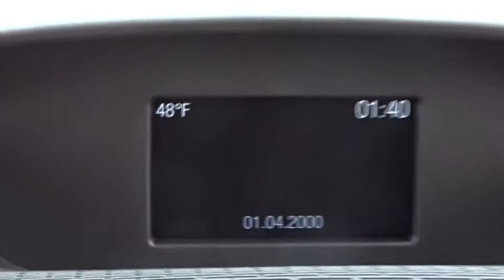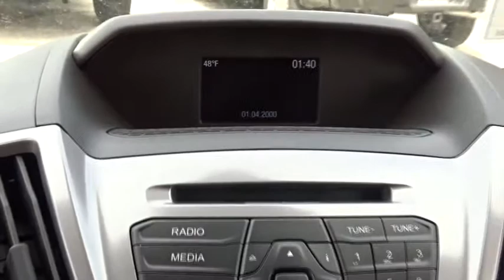2019 Ford Transit Passenger Wagon Niles, Schaumburg, Chicago, Highland Park, Arlington Heights, IL F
Oxford White New 2019 Ford Transit Passenger Wagon available in Niles, Illinois at Bredemann Ford. Servicing the Schaumburg, Chicago, Highland Park, Arlington Heights, IL area.
2019 Ford Transit Passenger Wagon XLT - Stock#: F39690 - VIN#: 1FBAX2CM7KKA96540

Bredemann Ford
2038 Waukegan Rd

PRIVACY GLASS  -inc: Rear-Window Defroster,REAR-WINDOW DEFROSTER,ORDER CODE 302A,TRAILER BRAKE CONTROLLER,RADIO: AM/FM STEREO W/SINGLE CD/SYNC  -inc: (21)  4 multi-function display  message center (level 1 instrument cluster) and 8 speakers (4 front/4 rear)  SYNC Communications & Entertainment System  911 Assist  VHR  SYNC Services  AppLink  Bluetooth  steering wheel controls  USB port and auxiliary input jack,REVERSE SENSING SYSTEM,ENGINE: 3.7L TI-VCT V6  -inc: SEIC capability (STD),FRONT & REAR VINYL FLOOR COVERING  -inc: wheel well liners and scuff plate kit,TRANSMISSION: 6-SPEED AUTOMATIC W/OD & SELECTSHIFT  -inc: auxiliary transmission oil cooler (STD),FRONT LICENSE PLATE BRACKET,HEAVY-DUTY ALTERNATOR,HEAVY-DUTY TRAILER TOW PACKAGE  -inc: Deletes rear recovery eye  4-pin/7-pin connector and relay system for backup/B+/running lights  Note: This package does not include a Trailer Brake Controller (67D)  Additionally  if customer wants a trailer brake controller after initial purchase  it will have to be an aftermarket trailer brake controller and aftermarket wiring harness  Frame Mounted Hitch Receiver  Tow/Haul Mode w/Trailering Wiring Provisions  trailer wiring harness to rear of vehicle for upfit  Trailer Sway Control (TSC)  4/7 pin connector assembly and rear jumper  Note: This package does not include a Trailer Brake Controller (67D)  Additionally  if customer wants a trailer brake controller after initial purchase  it will have to be an aftermarket trailer brake controller and aftermarket wiring harness,ENGINE: 3.7L TI-VCT V6 W/98C  -inc: SEIC capability,ALL-AROUND WINDOWS W/2ND ROW FLIP-OPEN GLASS,3.73 AXLE RATIO  (STD),SHORT-ARM HTD POWER-FOLDING MIRRORS W/TURN SIGNALS,CHARCOAL BLK CLOTH DUAL BUCKET SEATS W/PWR DRIVER  -inc: 10-way power heated driver seat w/lumbar  2-way manual passenger seat and driver and passenger armrest,TOW/HAUL MODE W/TRAILERING WIRING PROVISIONS  -inc: trailer wiring harness to rear of vehicle for upfit  Trailer Sway Control (TSC)  4/7 pin connector assembly and rear jumper  Note: This package does not include a Trailer Brake Controller (67D)  Additionally  if customer wants a trailer brake controller after initial purchase  it will have to be an aftermarket trailer brake controller and aftermarket wiring harness,15-PASSENGER SEATS  -inc: second row triple narrow seat  third row single/double seat  fourth row single/double seat and fifth row single/double/single seat,2 ADDITIONAL KEYS (4 TOTAL)  -inc: key fobs,REMOTE KEYLESS-ENTRY KEYPAD,Rear Wheel Drive,Power Steering,ABS,4-Wheel Disc Brakes,Brake Assist,Wheel Covers,Steel Wheels,Tires - Front All-Season,Tires - Rear All-Season,Conventional Spare Tire,Tow Hooks,Power Mirror(s),Intermittent Wipers,Variable Speed Intermittent Wipers,Rain Sensing Wipers,Third Passenger Door,Power Door Locks,Automatic Headlights,AM/FM Stereo,CD Player,Auxiliary Audio Input,MP3 Player,Bucket Seats,Driver Adjustable Lumbar,Rear Bench Seat,Adjustable Steering Wheel,3rd Row Seat,Keyless Entry,Cruise Control,Trip Computer,A/C,Rear A/C,Cloth Seats,Driver Vanity Mirror,Passenger Vanity Mirror,Driver Illuminated Vanity Mirror,Passenger Illuminated Visor Mirror,Floor Mats,Power Windows,Traction Control,Stability Control,Front Side Air Bag,Tire Pressure Monitor,Driver Air Bag,Passenger Air Bag,Front Head Air Bag,Rear Head